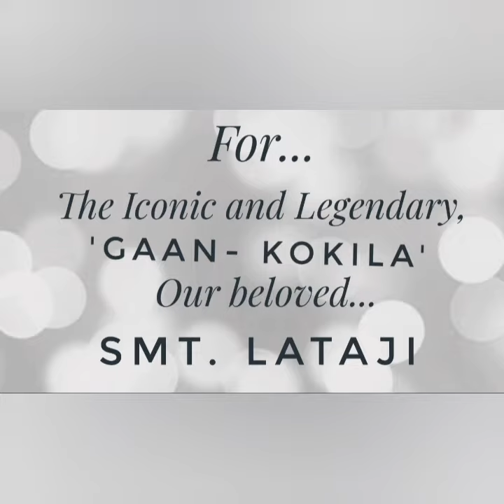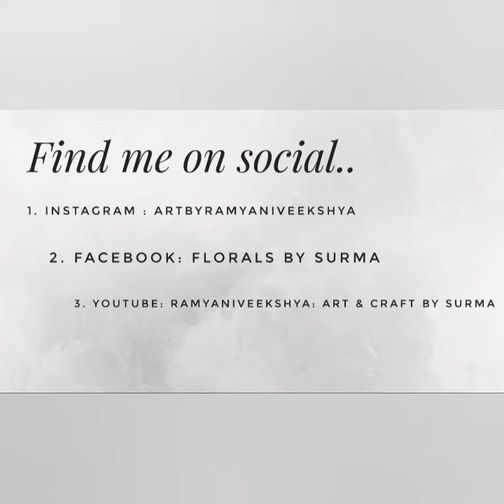Gagan Sadan Tejomaya..Cover/A tribute to our Melody queen ,dear Lataji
Topic: Gagan Sadan Tejomaya...Cover /A tribute to our Nightingale , dear Lataji/marathisong/Indiansong

Hello friends ,  welcome to my music corner ! Hope you all are healthy and safe .

Today I would love to share with you a cover version of an evergreen Indian song...
Gagan sadan tejomaya.
This  is my humble tribute  to the pride of our nation, Bharat, India, the legendary and  iconic, Gaan - kokila, Smt Lata Mangeshkarji .

The song has been originally  rendered by the most  amazing  playback singer and melody queen of India and the world ,  Smt . Lataji herself.
It is  from a Marathi film titled Umbartha.